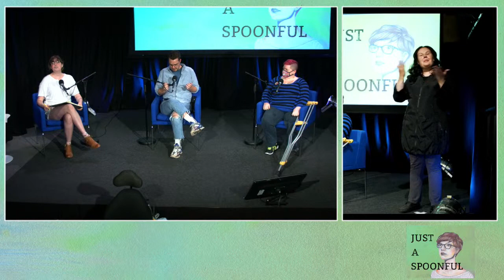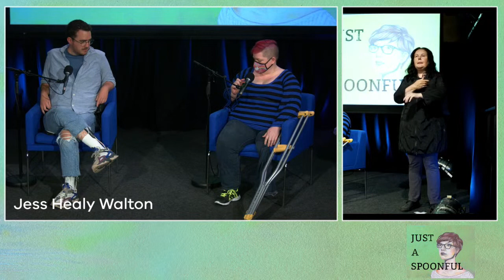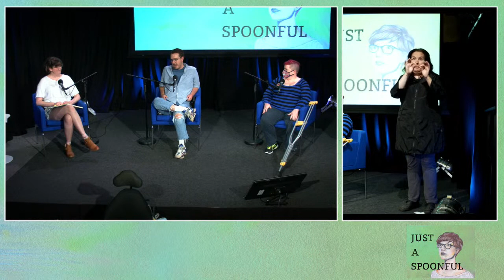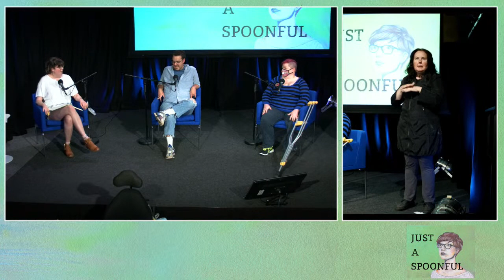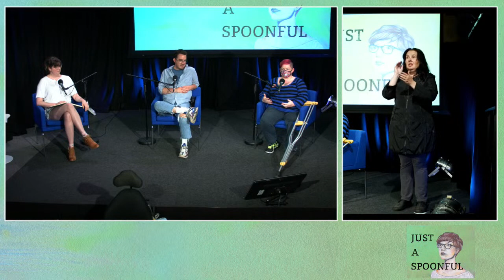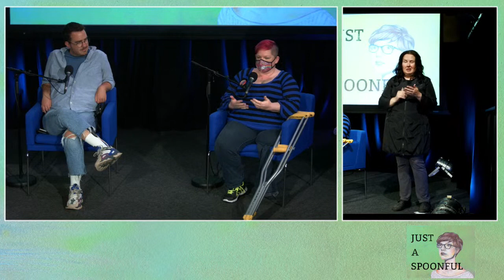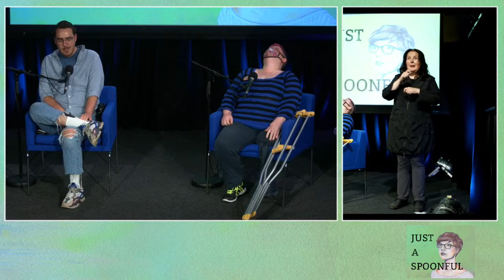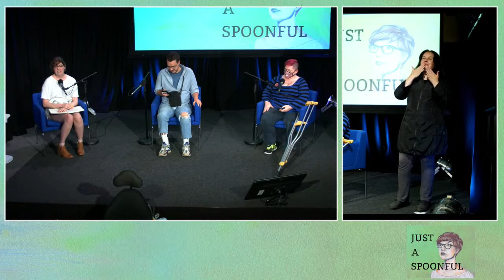Just A Spoonful LIVE | IDPWD 2021 | Alistair Baldwin & Jess Healy Walton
On 2021’s International Day of People With Disability, host Kaitlyn Blythe presented a live recording of her podcast Just A Spoonful at @WheelerCentre (Melbourne). Kaitlyn was joined by guests Alistair Baldwin (The Weekly, Hard Quiz) and Jess Healy Walton (Introducing Teddy, Growing Up Disabled In Australia), both of whom wrote for the hilarious ‘disability episode’ of ABCTV’s Get Krack!n.

Kaitlyn, Jess and Alistair chat about disabled representation on screen and behind the scenes, the comedy in being disabled, and storytelling that’s for us by us.

Just A Spoonful is the podcast that is young and fully sick! This warm, funny podcast has been charming listeners for years with long-form conversations between host Kaitlyn Blythe (comedian/writer/performer) and other young disabled and/or chronically ill creatives talking about how they’re living and what they live for.

In order to be as accessible as possible for its target audience (chronically ill and disabled people), JASP Live took place in a fully wheelchair accessible venue with hearing loop available, live captions provided by a professional human captioner (as automated captions can often be unintelligible), and an Auslan interpreter; the event was also simultaneously streamed online for ticketed viewers, and the video livestream included captions and Auslan interpretation.

The event was supported by a City of Melbourne Arts Grant and a grant from Regional Arts Victoria’s Sustaining Creative Workers Initiative.

Just A Spoonful episodes are available wherever you listen to podcasts.

See Jess and Alistair behind the scenes on Get Krack!n (and a brief glimpse of Kaitlyn with the puppy)